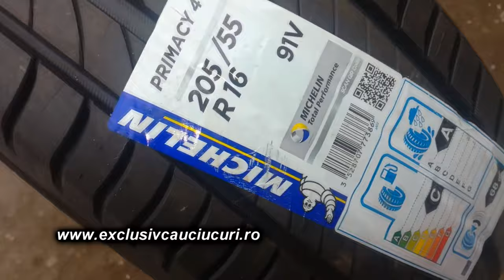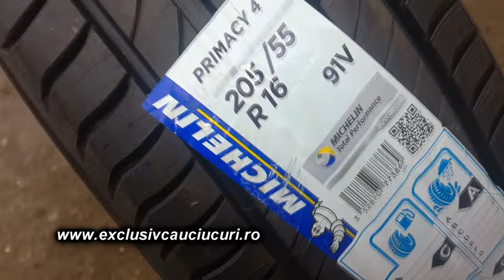WWW EXCLUSIVCAUCIUCURI RO - PROMO anvelope Michelin Primacy 4 205 55 R16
WWW EXCLUSIVCAUCIUCURI RO - PROMO anvelope Michelin Primacy 4 205 55 R16. Continuarea o găsiţi pe televiziunea Exclusiv TV, iar corespondenţele pentru agenţiile de presă naţionale pe Exclusiv TV România ! Acum TV Exclusiv emite NON STOP și pe pagina de Facebook Tot aici gasiti acum un kit de instalare a aplicatiei.

Cu stimă,
echipa Exclusiv

Vizionare plăcută !